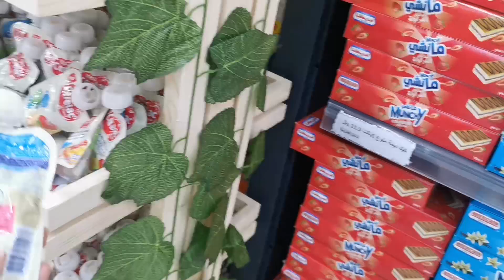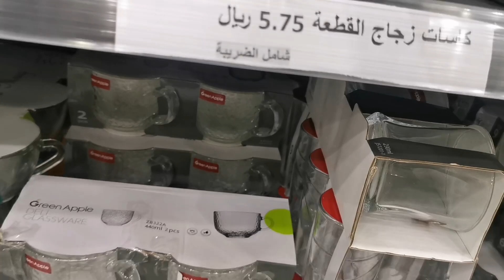Busy Day Before Eid||Visit To 5Riyal Shop||Malai Boti Recipe ||Eid Ul Adha Special